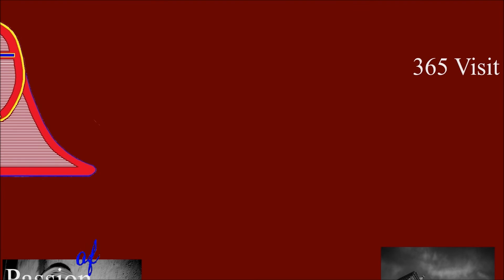Mota 1 (2016 - 1,2,3,4) - Qrendi Santa Marija - Festa ta' Madonna ta' Lourdes - 3/4 Qniepen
Mota 1 / 3 - Qabel l-Għasar Solenni - f'Jum il-Festa ta' Madonna ta' Lourdes - 2016
Peal 1 / 3 - Before the High Mass - Feast Day of Our Lady of Lourdes - 2016

The bells cast by:
1st bell: 1852
2nd bell - Antonini Guerrera - 1838
3rd bell - Brothers Trigance
4th big bell - Brothers Trigance - 1788